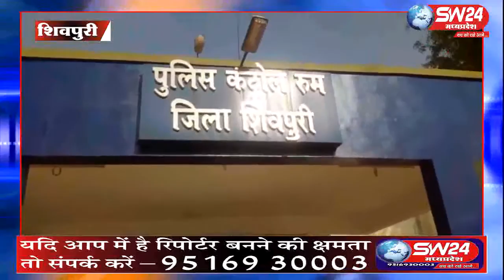sw24news sivpuri 30.04.2019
मध्यप्रदेष की षिवपुरी पुलिस ने अंतरराज्यीय ट्रेक्टर चोर गेंग का पर्दाफाष  किया। गिरफ्तार चोरो के कब्जे से दो ट्रेक्टर ट्राली बरामद कियंे